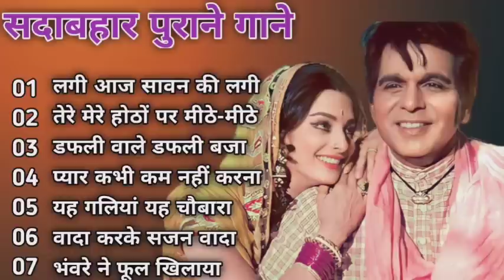Superhit Song of Lata Mangeshkar & Mohammad Rafi|| Asha Bhosle || Kishore Kumar || Old is Gold